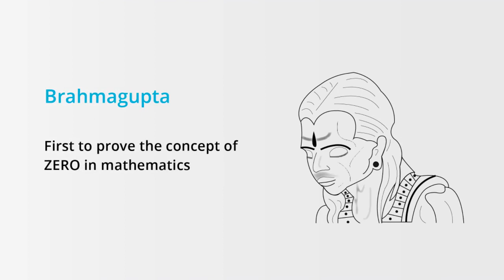From Mathematics to Artificial Intelligence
Mathematics has its origins in the Vedic literature which is nearly four thousand years old and since then, Indian mathematicians have immensely contributed to the world. The most famous being the Zero number.  The techniques of trigonometry, algebra, algorithm, square root, cube root, negative numbers, and the most significant decimal system are concepts were also discovered by Indian mathematicians.